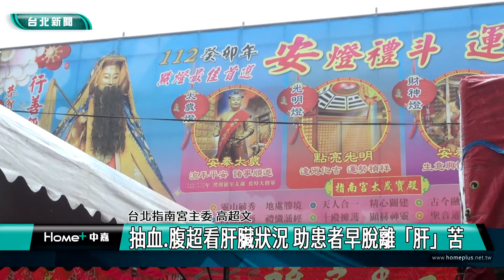台北|新聞|李芳雯左下腹悶痛長瘜肉 分享保肝經驗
李芳雯左下腹悶痛長瘜肉 分享保肝經驗
免費保肝篩檢 揪出潛藏B、C型肝炎患者
抽血.腹超看肝臟狀況 助患者早脫離「肝」苦

台北指南宮與肝病防治學術基金會日前舉辦「免費保肝篩檢活動」，邀請肝膽胃腸專科醫師為前150位民眾做免費做腹部超音波檢查，也提供年滿30歲以上民眾「免費肝炎及肝癌篩檢」。

藝人李芳雯因為工作關係，日夜拍戲生活作息不固定，日前左下腹部悶痛，發現多顆瘜肉，目前正做進一步檢查當中，讓她深感健康的重要。她周末到台北指南宮保肝篩檢做代言，呼籲大家不要找任何忙碌做藉口不去檢查，早期發現疾病都可以及早治療。

即使天空不作美，在寒冷又下雨的天候，民眾還是踴躍參加免費保肝篩檢，挽起袖子抽血檢查。

肝病每年奪走上萬條性命，因此抽血篩檢是基本動作，篩檢出的B肝C肝炎患者，一定要再做腹部超音波檢查，才能確認肝臟是否健康。

B肝帶原者已有藥物可控制，C肝更是有極高治癒率的藥物，這些治療費用全部健保給付，因此肝基會呼籲B、C肝病友儘早接受治療，持續結合社會愛心善款，從事肝病篩檢活動，努力找出潛在B、C肝患者、提昇民眾保肝意識，期望在主動出擊之下，有效提升民眾就醫意願。台北